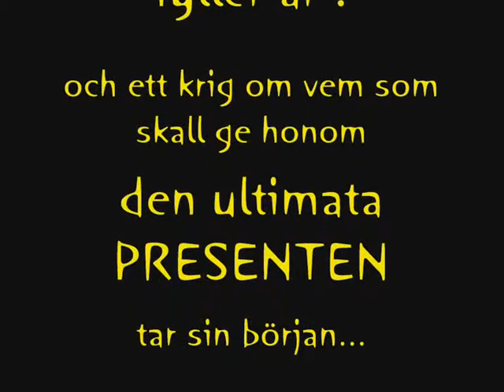Star Wars Hallelujah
I got this from my sister in birthday present last year.
It totally rocks to mix rock and star wars!